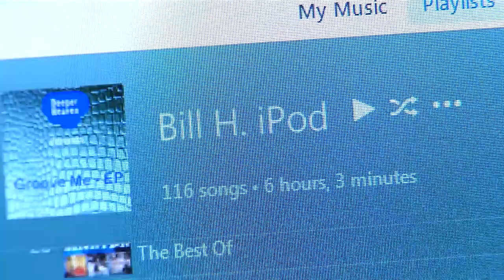Music and Memory Program - Bill’s Musical Memories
Music and Memory is a therapeutic music program enjoyed by seniors like Bill. Listen to his story – and watch a Senior Silent Disco!
We all have songs that take us back to a different time in our lives. So does Bill. That’s why he loves the Music and Memory program at Fairfax County Adult Day Health Care, as do his fellow participants.